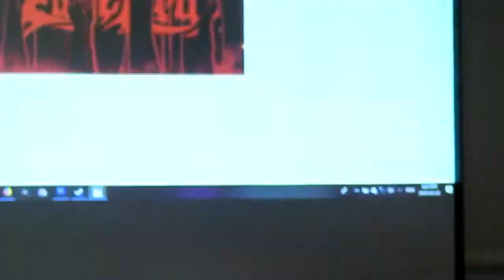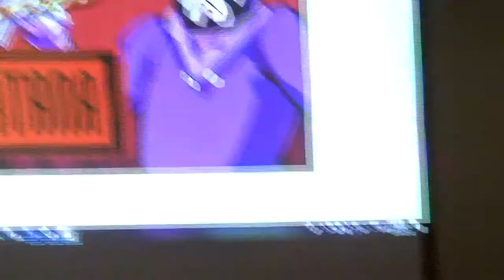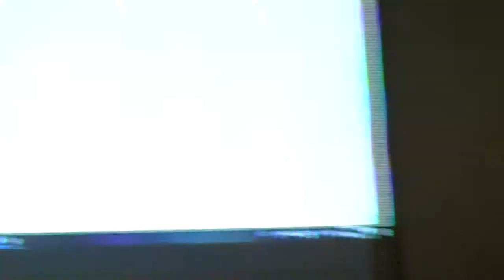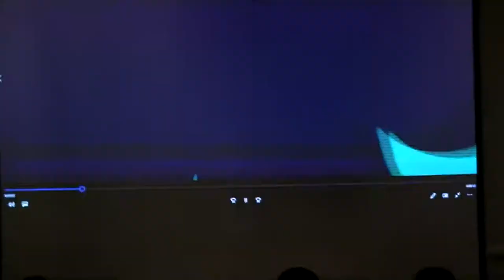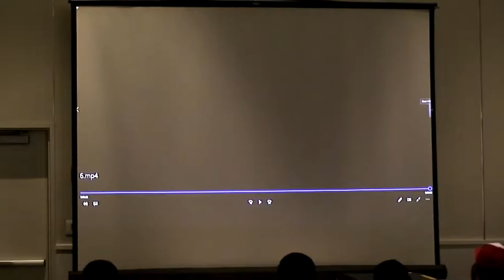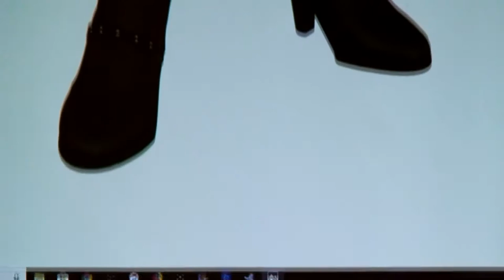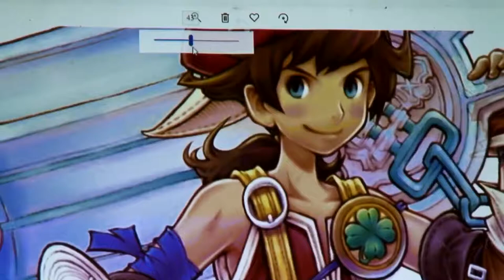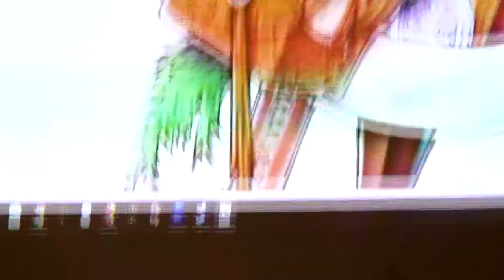Matt McMuscles and Crymetina Panel at Socal Retro Expo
This a was a fun panel at SoCal Retro Expo. Matt and his wife talking about whats next for his YouTube and etc. It was a lot of fun.

If you would like to be part of my show and tell your story about your favorite video games.